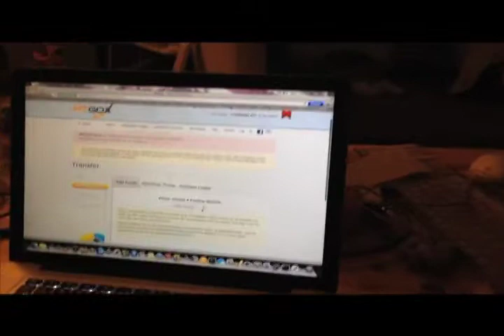Scroggie For Prez "Bitcoin Reality" D100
Scroggie16